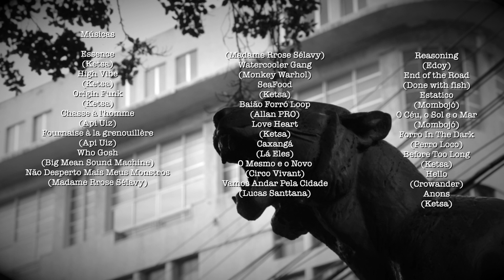Olhares Estrangeiros - Glenir e Harrison.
Ficha Técnica:
Olhares Estrangeiros
Brasil, 2021
Para o programa “Olhares Estrangeiros” foram entrevistadas 10 pessoas de diferentes naturalidades: Cabo-verde, França, México, Paraguai, São Paulo, Rio de Janeiro, Pernambuco, Piauí, Quixeramobim e uma pessoa que cresceu em Jaguaribara. Todas elas eram estrangeiras, residindo na cidade de Fortaleza no ano de 2019. Na série iremos acompanhar em 5 episódios o relato de suas alegrias, dificuldades e as estranhezas que envolvem morar em um país ou cidade com uma cultura diferente da sua.

FICHA TÉCNICA
Ideia: João Pedro
Roteiro: João Pedro e Lucas Ervedosa, Saylla Mary, Livia Lima, Sarah Mariana
Direção: João Pedro  e Lucas Ervedosa
Cinegrafistas: João Pedro e Lucas Ervedosa
Iluminação: João Pedro  e Lucas Ervedosa
Produção:  Sarah Mariana, Livia Lima, Saylla Mary
Edição: Gazzineu Marcus
Arte gráfica: Marcelino
Professor Orientador: Wilton Martins
Coordenação de Edição e Finalização:Gazzineu Marcus
Coordenação Técnica: Hélio Viana
Coordenação de Produção: Lola Melo
Direção Geral: Max Eluard
Direção de Comunicação Marketing: Ana Quezado
Reitora: Fátima Veras